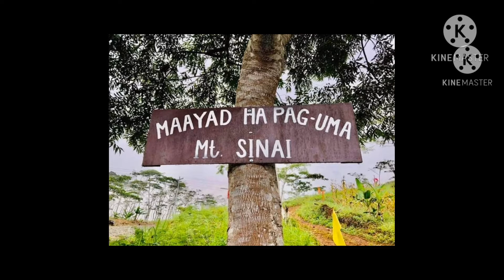Going To Mt. Sinai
Mt. Sinai is located at Manticao Misamis Oriental.

Itong Lugar na ito ay sobrang Ganda. ☺